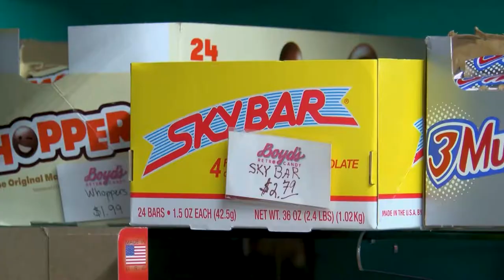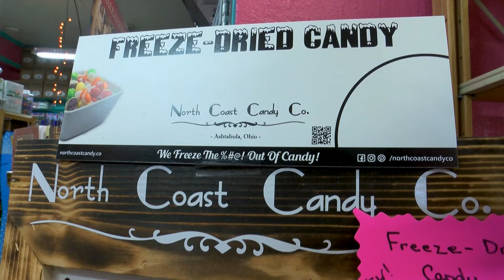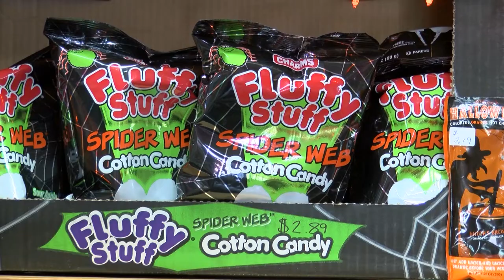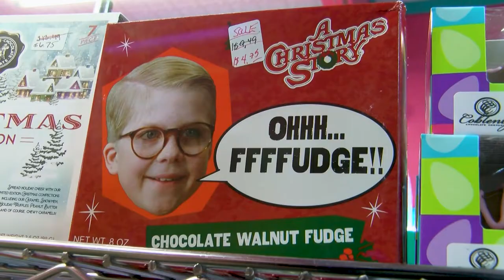Boyd's Retro Candy Store!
Candy that takes you back to when you were a kid?🍭🍫🍬 Is there any sweeter kind of happiness?! Boyd's Retro Candy Store on Philips Ave. gives you a taste of memory lane every time you visit! Our next stop is the candy shop on this week's Toledo Now!